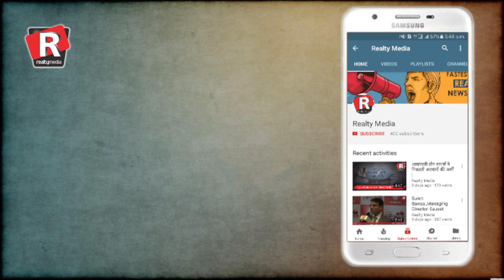Mr. Subhash Agarwal, Chairman GKB Group